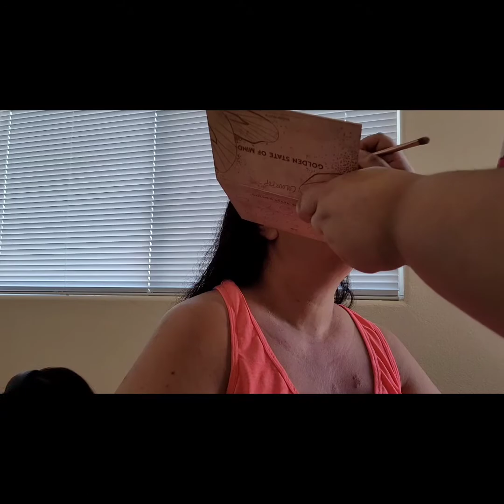Daughter Does Mother's Makeup!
Hey Guys! Happy New Years to everyone! This video was recorded on January 1st, 2021. I am not a professional makeup artist.  My mom asked me to do her makeup. And we decided to record a memory of us. Please enjoy this video of myself doing my moms makeup!

•Video Editor(Movie Maker in google app store)

PRODUCTS USER
•Fit Me foundation. #235 in pure beige(bought at local drug store such as walmart)
•Concealer in brand ELF
•Eyeshadow pallette from Colour Pop
•Powder from Local drug store
•Eyelash Glue (Duo/white clear)
•Eyelashes from Dollar Tree
•Loreal Mascara from local drug store